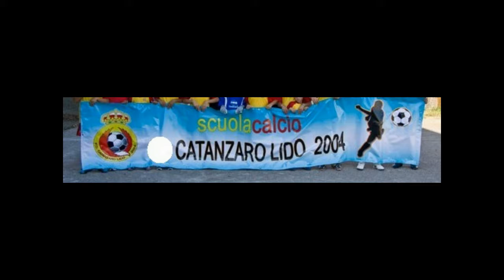OrlandoPio protagonista di Pompieropoli Pompiere per un giorno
OrlandoPio Guerra protagonista di Pompieropoli.. Pompiere per un giorno...un piccolo grande pompiere!!!
Giorno 15 luglio 2017 alle ore 17.00 presso P.zza F.lli Ceraudo Settingiano!!!grande prova di coraggio nello svolgimento del circuito ad ostacoli e prova di abilità.Riceve l'attestato di partecipazione e la tessera di Pompiere per un giorno. - Catanzaro 16 Luglio 2017